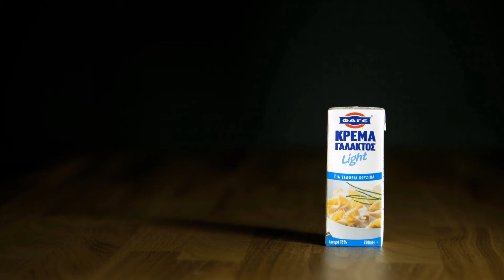ΜΑΝΙΤΑΡΟΣΟΥΠΑ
Αγαπώ τα μανιτάρια και δεν θα μπορούσα να μην δοκιμάσω να τα κάνω και σούπα. Διατροφική αξία ανεκτίμητη και γεύση που απογειώνει.
oops... αξίζει